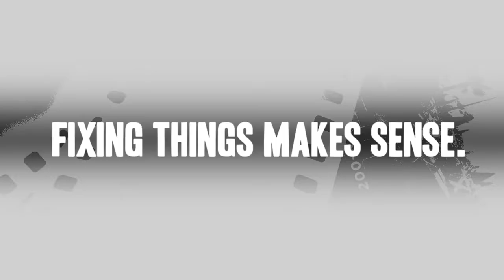Porter Cable Compressor Repair - Replacing the Air Hose (Porter Cable Part # A10162)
Do you need a replacement Air Hose for your Air Compressor? eReplacementParts.com has thousands of replacement parts for a variety of Power Tools, Outdoor Power Equipment, and Appliances. To purchase the part shown in this video (Part # A10162), click the link here:

The information in this video is specific to DeWalt, Porter Cable, and Black and Decker Air Compressors. The replacement process for different brands may differ slightly from the one you see in this video. To find more Air Compressor repair videos, check out our Power Tool Repair playlist

If you need a replacement Air Hose for a different model number Air Compressor, simply enter your Air Compressor’s model number on our homepage here:

Not sure where to find your model number? No problem. You can find tips for locating your Air Compressor’s model number on our website here:

Replacing the Air Hose can help solve the following issues you may be having with your Air Compressor:
1. Air Hose Leaking

Here are a list of the tools required for this repair:
• Flush-cut diagonals
• Long-nosed pliers
• Torx drivers
• Phillip’s screwdriver
• End-nip pliers

At eReplacementParts.com, we think that Fixing Things Makes Sense! That’s why we’re committed to providing you with high-quality parts quickly and easily, and helping you save time and money on your repair. We only sell Original Equipment Manufacturer (OEM) parts, so you know that the part you order will be compatible with your Air Compressor. We also provide Same-Day shipping, so your manufacturer-approved part will arrive FAST!

For more info on our shipping or return policy, or to speak with a customer service representative, visit our